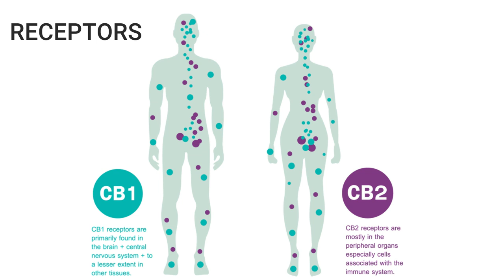Not what I thought! My take on cannabis and CBD oil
Hello everybody! This video is about the cannabis sativa plant and I share what I have learned about cannabis (as well as CBD oil) during this past month. My experience has been rally good and that's why I wanted to make this video for you.

They also offered a discount for all of you of 20% if you decide to try their products using this code: LUCIA20

Some of the videos and book that I used to learn about CBD oil and cannabis:

BOOKS: Listen to these with a free audible trial
- Cannabis as Medicine: How Medical Cannabis and CBD and Healing Everything from Anxiety to Chronic Pain, by Dr. Bonni Golstein
- The CBD Bible, by Dr. Dani Gordon

TIMELAPSES:
0:00 - Introduction
0:06 - Why this video?
0:52 - About the cannabis plant
2:50 - Cannabis and our body (endocannabinoid system)
5:52 - My experience with Cannabis (CBD)